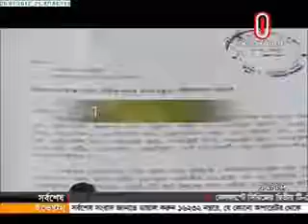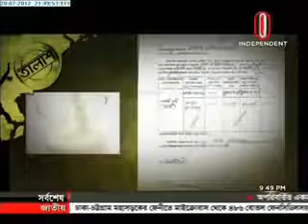Bangladesh TV show ভেহাল খাবার না খেয়ে যাবেন কই?